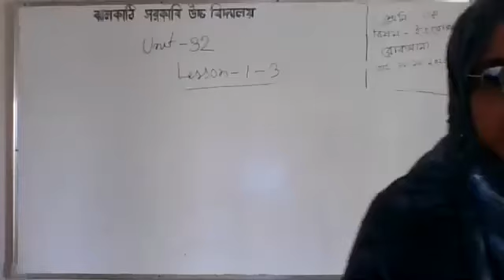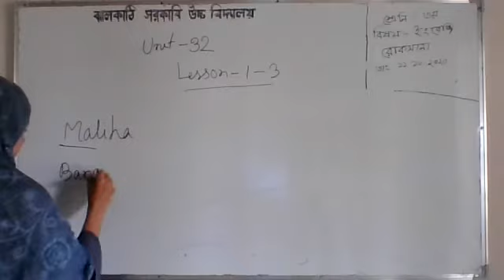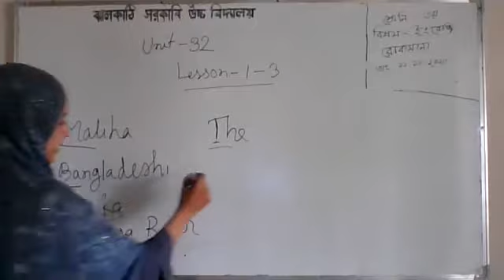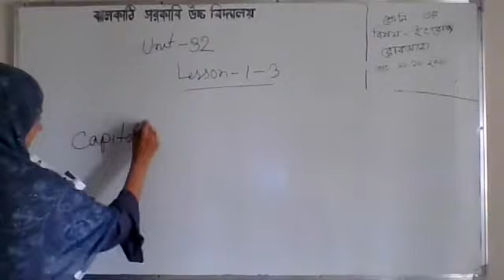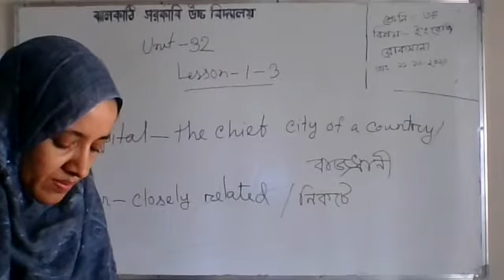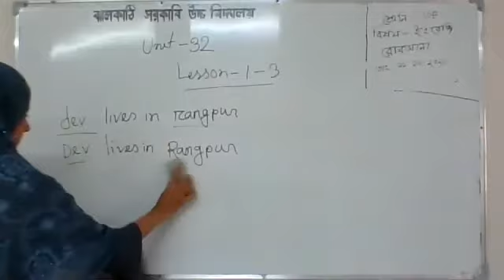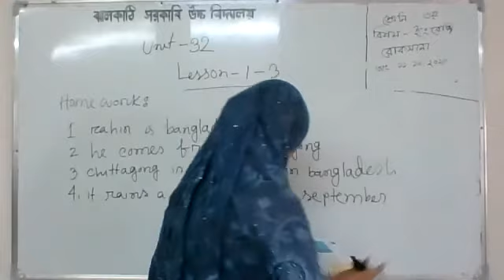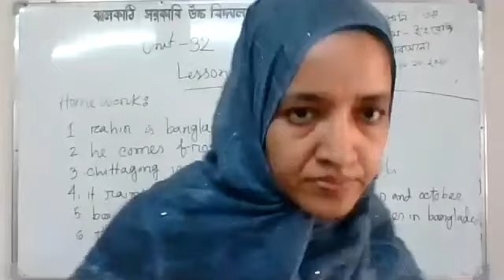CLASS 3 | ENGLISH | ROKSANA | 11.10.2020